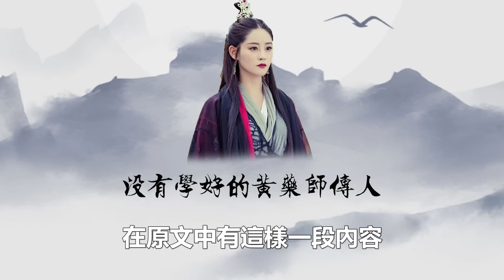黃藥師最後的女傳人，被評為《倚天屠龍記》第一高手，不是郭襄！射雕英雄传里